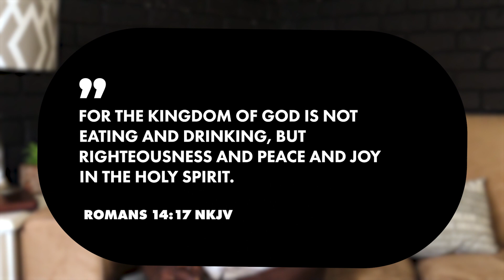Devotions - Heaven on Earth 26 Oct l Interns - Oswald Kwabo(Part 3)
Experiencing Heaven whilst on earth
Matthew 6 v 10
Your kingdom come
Luke 17 v 21
Romans 14 v 17
Revelations 21 v 4
Galatians 5 v 22